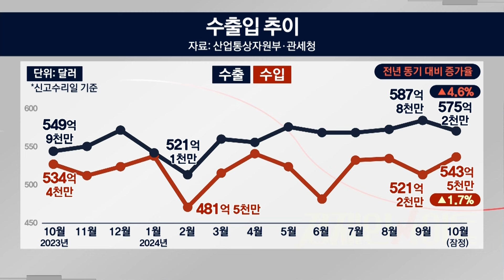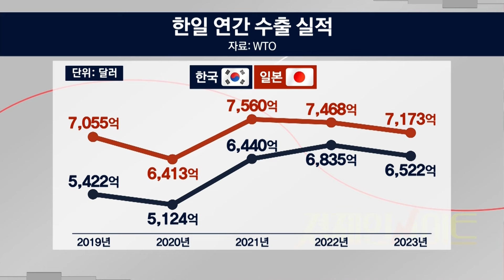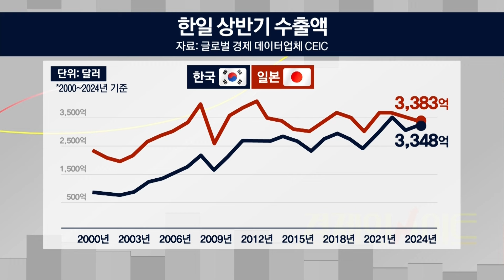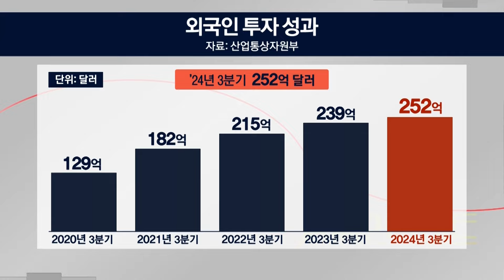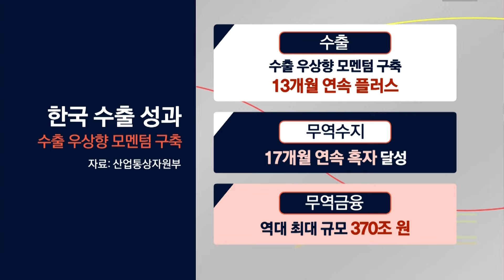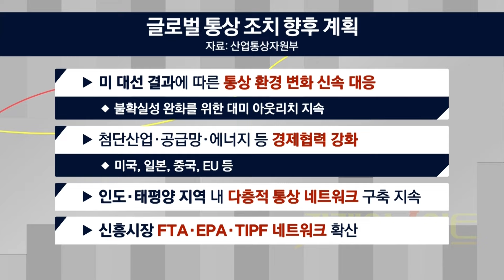트럼프 시대 도래로 불확실성 커진 국제사회! 산업, 통상 등 우리 경제의 대응 전략은?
출연자 : 이정환 한양대 경제금융학부 부교수

10월 한국의 수출이
역대 최대 실적을 기록하며
13개월 연속 플러스 흐름을
이어갔습니다
여전히 반도체와 자동차가
수출 실적을 견인하고 있는데요

하지만 '미국 우선주의'를
내세운 트럼프의 당선으로
세계 무역과 산업을 둘러싼
불확실성이 커진 가운데
통상 주무 부처인 산업통상자원부가
산업, 통상, 에너지 분야의
향후 계획을 발표했습니다

글로벌 통상 환경 변화에 따라
우리는 어떻게 전략을 세워야 할지
자세하게 이야기 나눕니다